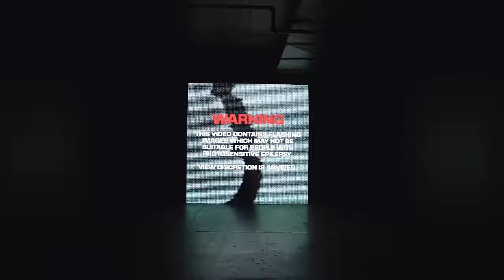NEFFEX - My Way 😤 (Official Music Video) [Copyright Free] No.158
Directed By:
Keoni Carrion (IG - @keonifilms)
Mike LaMartina (IG - @mike_lamartina)

LYRICS:

HOOK:
Cuz I don’t give a fuck what you say
Yeah imma do shit my way
So you can go kick rocks
Imma stack bricks up

VERSE 1
I gotta lot of shit to say
So imma do this every day
6 feet deep under
But my body won’t decay
Cuz my messages are timeless, so they’ll put ‘em on display
Oh yeah I rap with a certainty
I have a sense of urgency
A message for eternity
For everyone internally
I had some people burning me
But now they fucking learning see
I ain’t the one to fuck with, now they lookin on nervously

And I don’t really care what you think of me
Respectfully
I will out work you, turn you to an enemy
Hurt you so bad that you gonna need some therapy
That's right!
I been cooking up hits, imma leave a legacy

Yeah imma do it MY WAY! (2x)

VERSE 2
I can’t contain it
I’m coming out with a statement
100 songs 100 weeks didnt change it
I’ll do it all again cuz I never feel complacent
I’m never looking back cuz I made a life that’s passionate…
For taking control of your life go out and battle and-
You think you have a dream then act on it
Get out your head and fucking capture it
You got one life to master it
Don’t give up on your future
We all start losers
We’re all late bloomers
Gotta struggle through the sewers

Music Video for "My Way" Produced by NEFFEX